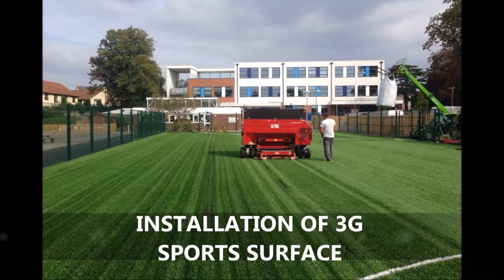Installation 3G sports surface Hampshire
This videos shows the installation 3G sports surface Hampshire. We had to construct the 3G surface to meet the requirements that were asked and to also make sure it was safe, this is why we are experts at installing 3G surfaces because we have experience and we use specialists to carry out the construction.

When we installed the 3G sports surface in Hampshire, we then explained the importance of maintaining their 3G sports surface which is another service that we offer. If you want to find out more about this service, click on this

If you want to see more jobs that we have carried out, click on this